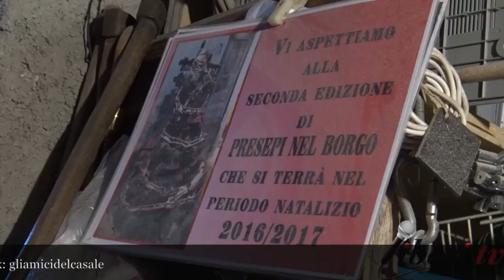Presepi nel Borgo 2017 - Promo Spot By Liberi.tv